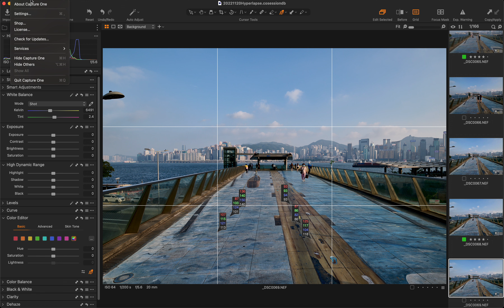CaptureOne 23 16.0.2 color readout error